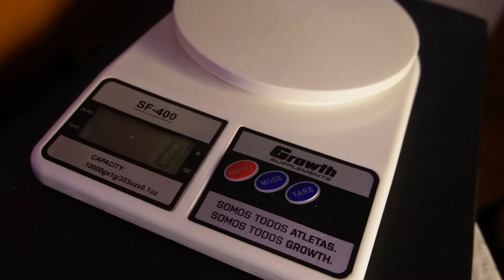UNDER ARMOUR CHARGED FIRST: Por menos de 200 reais!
E hoje temos aqui mais um tênis baratinho da Under Armour: O Under Armour Charged First, e eu vou te contar tudo sobre ele!!!

Compre através do link abaixo e ajude nosso canal a trazer mais conteúdos bacanas!!! :D

INFORMAÇÃO IMPORTANTE!

O Manual da Corrida é um canal de corrida que testa e divulga lançamentos e promoções de produtos de corrida. Nós não vendemos nenhum tipo de produto ou serviço. Se você comprar através dos nossos links, recebemos uma pequena comissão que nos ajuda a manter a produção do conteúdo. Isso não mudará em nada o valor final da sua compra. Agradecemos demais pelo seu apoio!